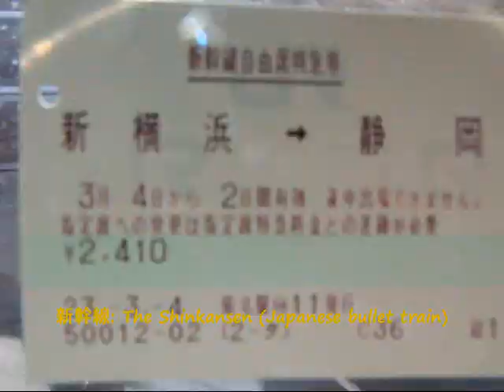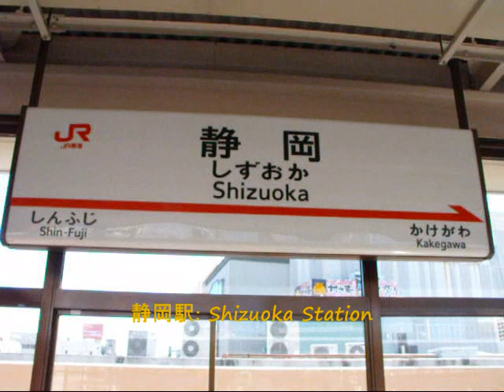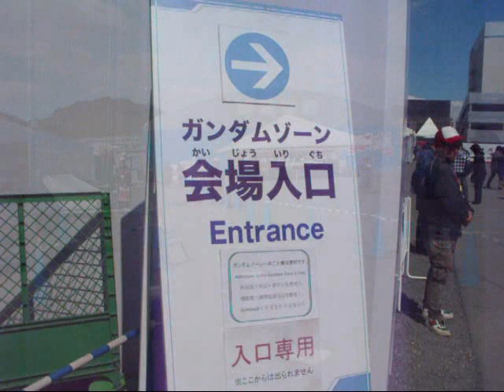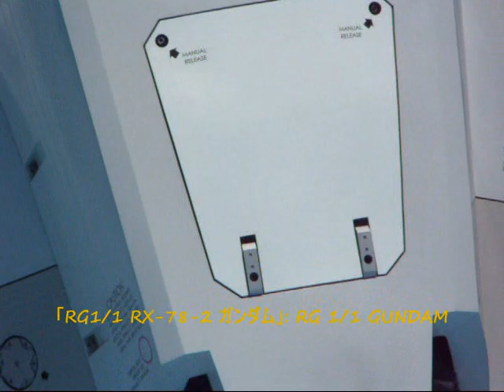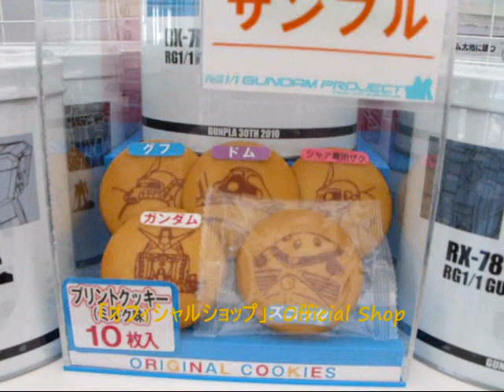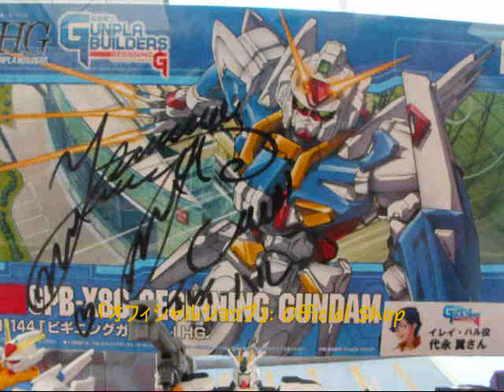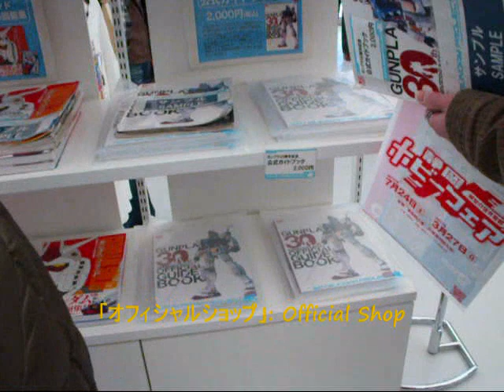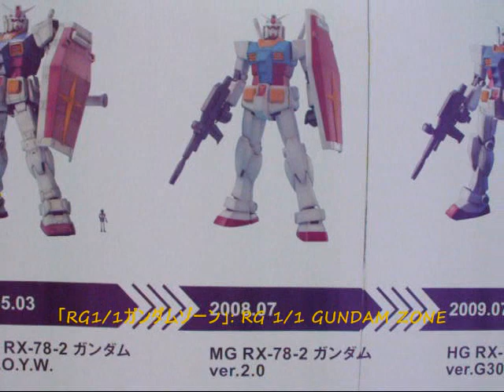The KAZU TIME Show-MOBILE SUIT GUNDAM: 実物大『機動戦士ガンダム』静岡に立つ!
「模型の世界首都 静岡ホビーフェア」: Shizuoka Hobby Fair
RG(リアルグレード)1/1 RX-78-2 『機動戦士ガンダム』静岡に立つ: MOBILE SUIT GUNDAM
東静岡広場: at East Shizuoka Square
静岡: Shizuoka Prefecture, Japan
平成２３年３月４日（金）: Friday, March 4th, 2011

みんなで頑張ろう東北！
Let's do our best, Tōhoku!

みんなで頑張ろう日本！
Let's do our best, Japan!

『機動戦士ガンダム』（きどうせんしガンダム、MOBILE SUIT GUNDAM）は、日本サンライズ（現・サンライズ）制作の日本のロボットアニメ。テレビシリーズアニメとして1979年から名古屋テレビ（現・メ〜テレ）ほかで放映された。「ガンダムシリーズ」の第1作である。

「RG(リアルグレード)1/1ガンダム立像」は、TVアニメーション「機動戦士ガンダム」に登場する「RX-78-2 ガンダム」をアニメの設定と同じ18メートルで再現し、 ガンダムの代表的な装備である「ビームサーベル」を右手に持ち、よりリアルで臨場感溢れる新たな仕様でした。

また、頭部が上下左右に可動するほか、約50箇所に発光ギミックが内蔵されていました。そのほか、両胸スリット部と足首部分、背中のバーニアなど14 箇所にミスト噴射ギミックが内蔵されていました。 立像は専用台座に設置され、夜間には新たなライトアップされました。

株式会社バンダイが、1980年7月より発売しているガンダムのプラモデル「ガンプラ」は、2010年に生誕30周年を迎えました。それを記念し、東静岡広場(JR東静岡駅北側/静岡市葵区 長沼)にて開催されていた 「模型の世界首都 静岡ホビーフェア」に、「RGリアルグレード1/1ガンダムゾーン」として出展されてました。

Mobile Suit Gundam (機動戦士ガンダム, Kidō Senshi Gandamu, lit. Mobile Soldier Gundam, also known as First Gundam, Gundam 0079 or simply Gundam 79) is a televised anime series, created by Sunrise. Created and directed by Yoshiyuki Tomino, it premiered in Japan on Nagoya Broadcasting Network on April 7, 1979, and lasted until January 26, 1980, spanning 43 episodes. It was the very first Gundam series, which has subsequently been adapted into numerous sequels and spin-offs.

The series was later re-edited for theatrical release and split into three movies in 1981. The characters were designed by Yoshikazu Yasuhiko and Kunio Okawara was responsible for the mechanical designs, including the titular giant robot, the RX-78-2 Gundam. When the first movie was released on February 22, 1981, it was regarded as the new age of Anime and an event called Declaration of new age of Anime (アニメ新世紀宣言) in Shinjuku and director Tomino delivered a speech questioning the then social concept in which stereotypical Anime was portrayed as being bad and poorly made to the gathered 15,000 youngsters.

The series was the first winner of the Animage Anime Grand Prix prize, in 1979 and the first half of 1980. By the end of 2007, each episode of the original TV series averaged a sales figure of 80,928 copies, including all of the different formats it was published in (VHS, LD, DVD, etc.). The first DVD box set sold over 100,000 copies in the first month of release, from December 21, 2007 to January 21, 2008.

As part of the 30th Anniversary of the Gundam series, the company officially announced a project on March 11, 2009 called Real-G, a plan to build a 1/1 real size scale Gundam in Japan. It was completed in July, 2009 and taken down later. The 18 meter tall statue was reconstructed in Shizuoka Prefecture and remained until March 27th, 2011.

I appreciate the people who can respect our differences and can treat others with respect, gratitude, good manner and positive attitude! Thank you for reading this note, and thank you for choosing to watch my video! Have a wonderful day to you all!